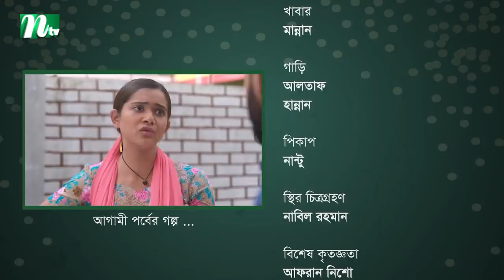House No 96 | হাউজ নং ৯৬ | EP 28 | Shawon | Tanjin Tisha | Manoj | Nadia | Mashroor Inan | Raj Bro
NTV Popular Drama Serial: House No 96 (In Bengali: হাউজ নং ৯৬).
Cast: Tanjin Tisha, Affri Selina, Manoj Pramanik, Sayed Zaman Shawon, Mashrur Enan (Keto Bhai), Monira Akter Mithu, Rukaia Jahan Chamak, Kochi Khondkar, Shajjad Hasan Raj and Others.
Directed by Mahmudur Rahman Hime,
Episode: 28
Country: Bangladesh.

💙Subscribe to our YouTube Channel NTV Natok for Latest Natok, New Drama, New Bangla Natok, NTV Drama Serial, NTV Drama Series and unlimited entertainment for Subscription and Turn the Notifications Bell 🔔ON!